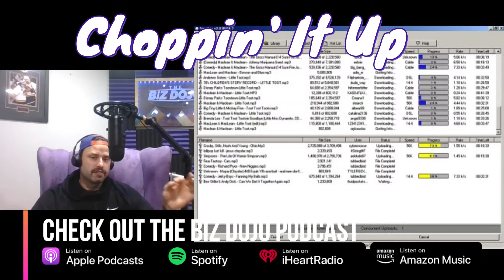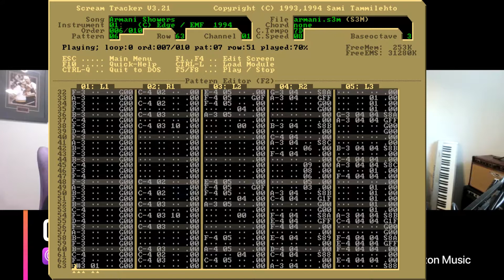The Biz Dojo Presents: Choppin' It Up - The Return of CIU!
Seth and JP get back at it, just choppin' it up about nothing in particular. It's been a few months since we've had a chance to do one of these, but we're excited to get back at it, throw in some easter eggs, and look forward to your feedback on where we take things.